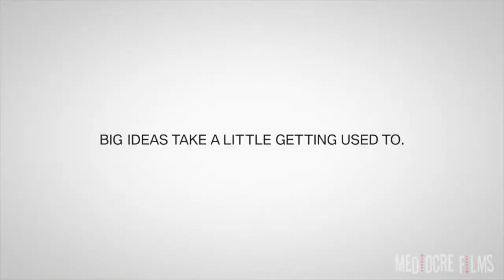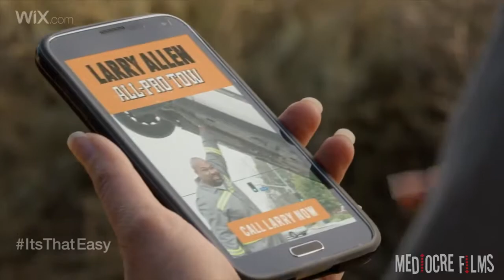TOP 10 FUNNIEST SUPER BOWL ADS - Best Ten Superbowl XLIX 2015 Commercials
The top 10 Funniest super bowl ads on Brilliant Ads. Have Fun!